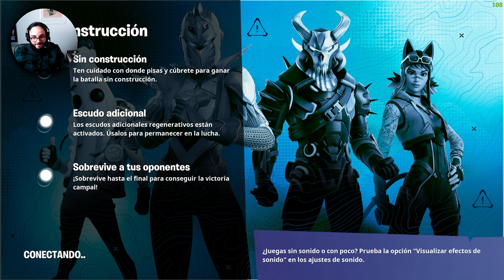Fortnite OG Regresa! Impresiones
Fortnite OG ha vuelto, ¡y mejor que nunca! En este vídeo repasamos nuestras primeras impresiones del juego tras su esperado regreso.

En este video, un Poco de Pixeles da sus  impresiones del juego tras su esperado regreso. Valdrá la pena? Descubrelo Aquí!

🤑Compra Juegos Baratos para PC!
🤖 Usa IA para poner subtítulos en tus Videos!

My setup para jugar y para crear videos! 🎞

🎮 Tarjeta de captura para Gameplay
⌨ Teclado Inalámbrico
🎛 Interface de Audio
🎥 Tarjeta de Video
🎛 Tarjeta Madre
🔌 Fuente de Poder
📱 Cámara Iphone